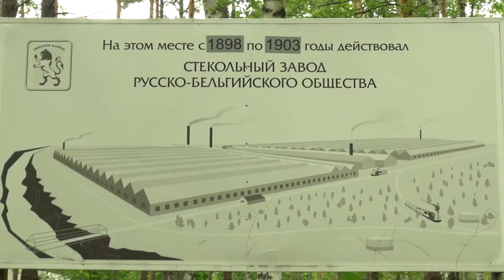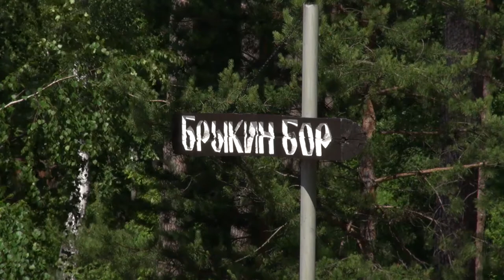Cтекольный завод Русско-бельгийского общества